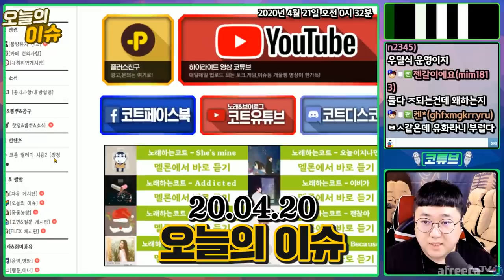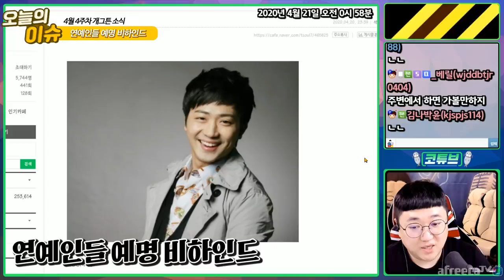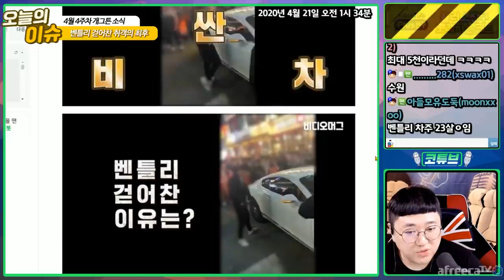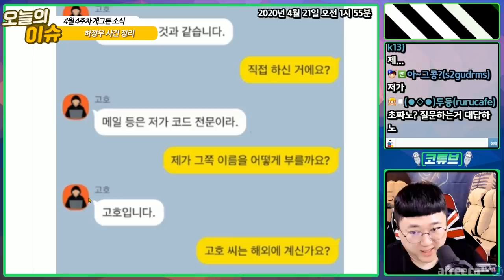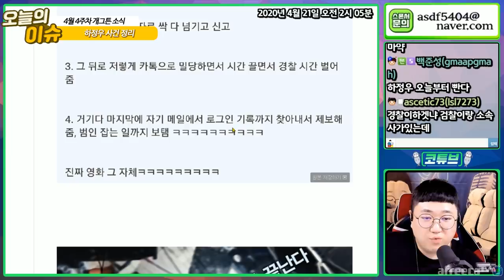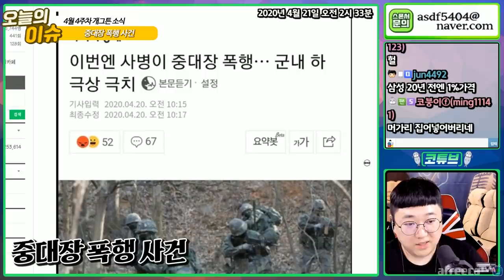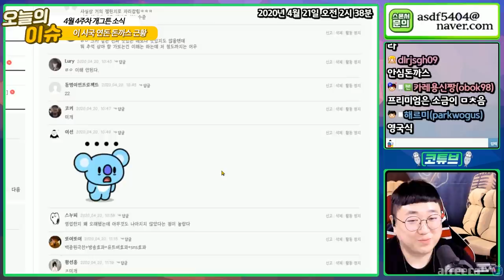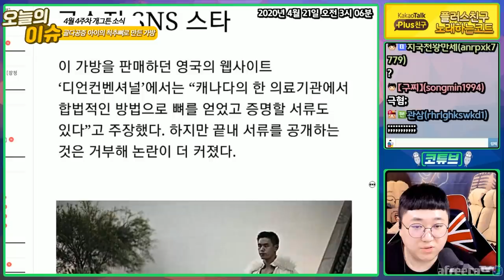🐕한 주간의 개그튼소식 [ 4월 4주차 ]🐕[노래하는코트]